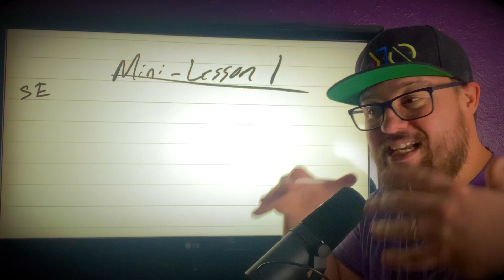Online Class Intro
Because why not, I'm sharing my journey through digital learning with my students. This is how I introduced the "new" format to the class as we go to digital learning during the Covid-19 pandemic.